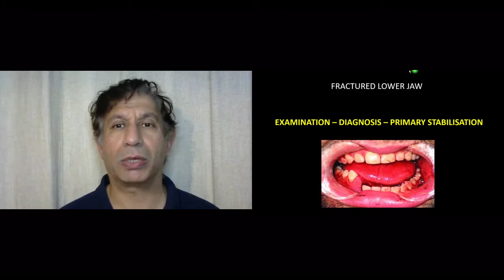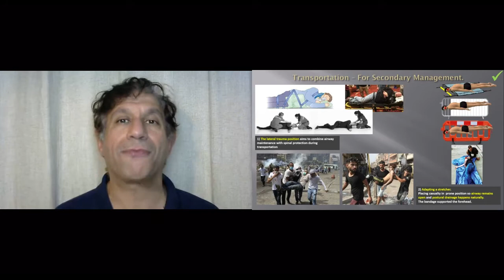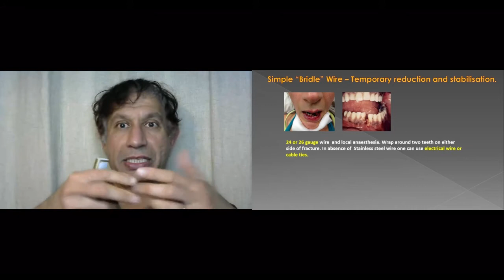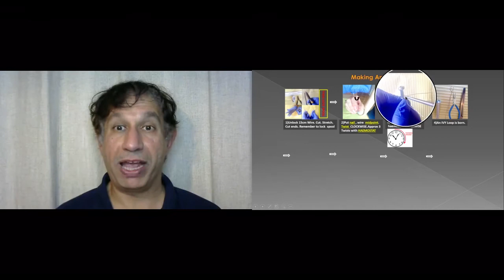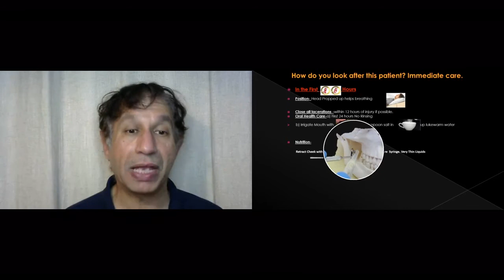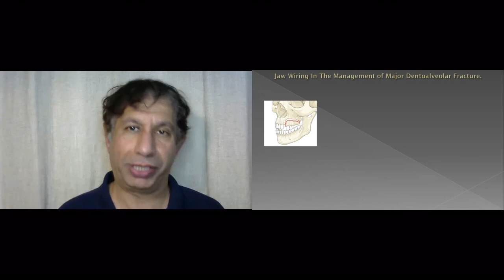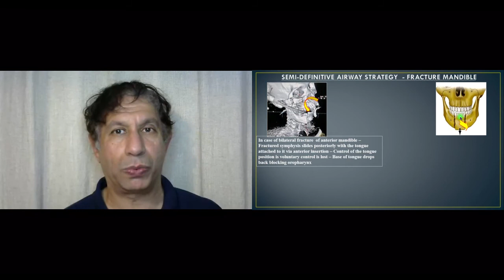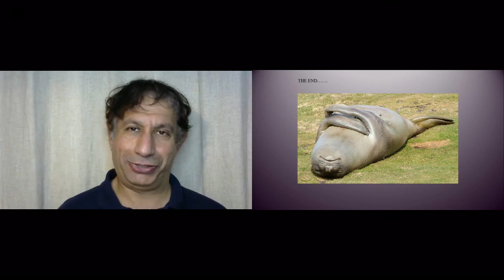FACIAL TRAUMA IN CONFLICT ZONE - Medics4Myanmar - World Extreme Medicine.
Facial Trauma in austere environment involves extended field care.
How to deal with facial trauma in this resource poor environment was covered in a series of webinars arranged by World Extreme Medicine. These webinars are free educational resources for the Medics4Myanmar. It aims towards managing facial trauma till the patient can reach specialist care. In a resource poor  environment with restricted specialist skills, treatment will be a balance of compromises and risk assessments.

Burmese translation of English subtitles. This is at present possible only on laptop or desk top. Not on mobile app.  The procedure is : 1) Click on setting. This is the gear sign on lower left of video 2) Click on subtitles Click on English (Auto-generated) 3)Click on Auto-translate 4) Select language-Burmese For further instructions about this see attached YouTube link;